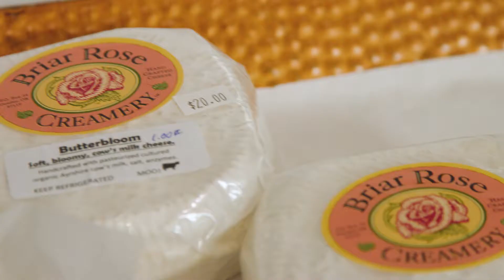Meet Sarah of Briar Rose Creamery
Proprietor and Cheesemaker Sarah Marcus is a Bay Area native and started making cheese in her kitchen. In 2005 she took a chance and got a job as a cheesemonger at Cowgirl Creamery in San Francisco’s Ferry Building selling some of the world’s finest cheeses. It was there that she fell in love with the world of cheese and developed her palette. It was love at first bite. The owners of Cowgirl Creamery gave her an internship at their cheesemaking facility in Point Reyes Station, California. From there her feet were firmly planted on the path to making her own cheese.  Her cheesemaking studies took her to England, Spain, North Carolina, and Vermont. In 2008 she and her husband moved to Dundee, Oregon with the intention to build Briar Rose Creamery. When she’s not making cheese, she’s likely to be watching birds, or photographing her cats.